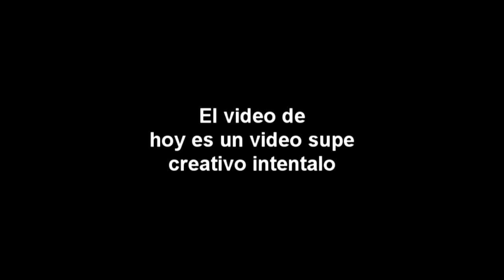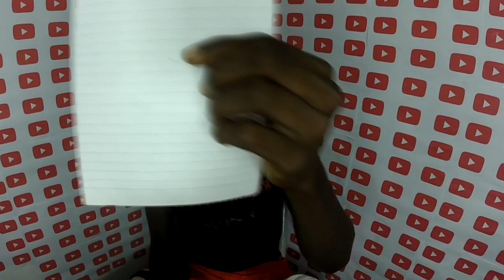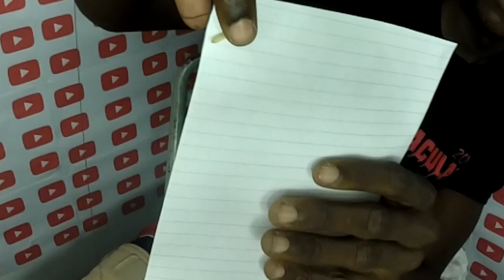APRENDE A COMO HACER COMETA CHICHIGUA DE PAPEL-Moises Ledeus-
Hola, mis amigos en el video de hoy les enseño a como hacer una cometa chichigua de papel, espero que aprendan hacerla y que me envien sus videos!

Recuerda comentar y darle like!!!